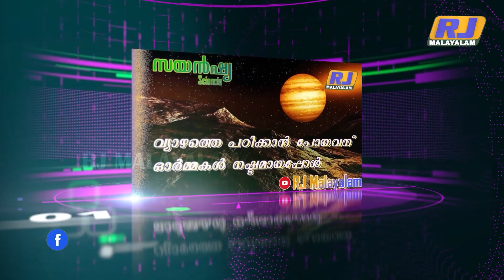അന്യ ഗ്രഹത്തിലെ ആദ്യ ഗോഡൗൺ ചൊവ്വയിൽ I Mars I Red Planet I Perseverance I Ingenuity I RJ Malayalam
2022 Dec. 21 മുതൽ 5 ആഴ്ചയ്ക്കിടെയാണ് Three Forks എന്ന് നാമകരണം ചെയ്ത സ്ഥലത്താണ് Perseverance Mars rover വരുംകാല പരിശോധനകൾക്കായി ഈ ഡിപ്പോ സ്ഥാപിച്ചിരിക്കുന്നത്.titanium നിർമ്മിതമായ 10 sealed  sample tube കളിലാണ് ഇത് സൂക്ഷിച്ചിരിക്കുന്നത്. 10 വർഷങ്ങൾക്ക് ശേഷം NASA-European Space Agency കളുടെ സംയുക്ത സംരംഭമായ പര്യവേക്ഷണ വാഹനം ഈ സാമ്പിളുകളെ ഭൂമിയിലേക്ക് കൊണ്ടു വരും.